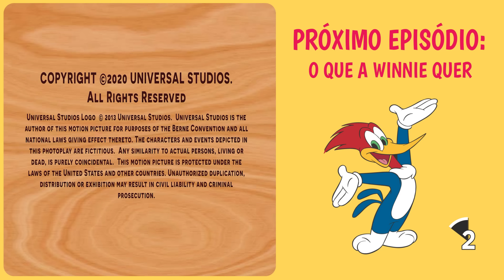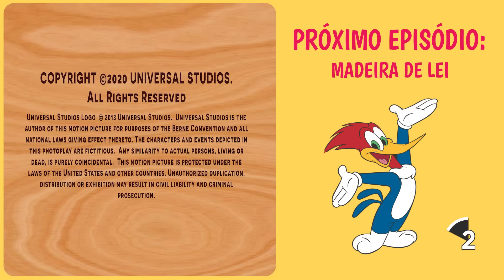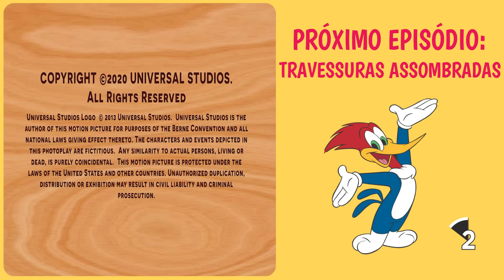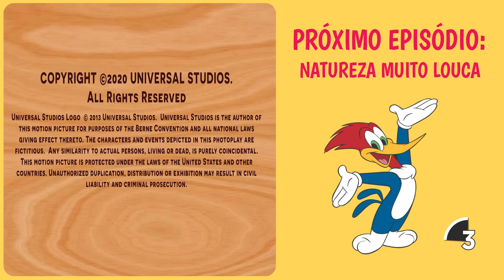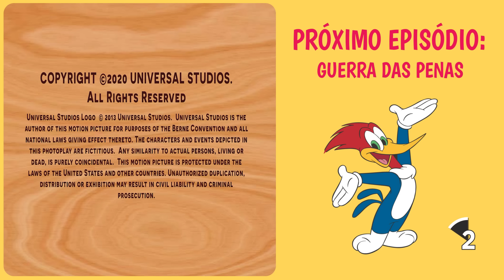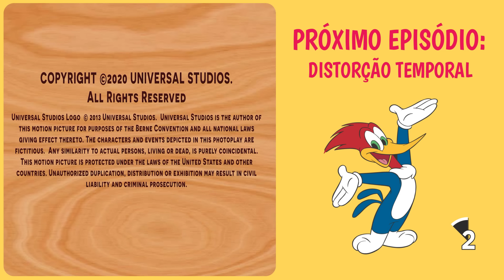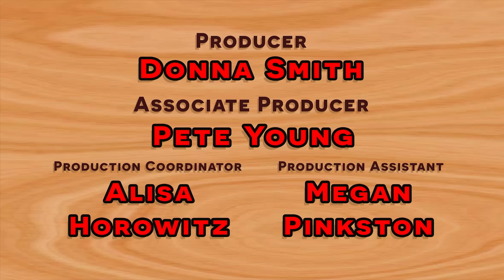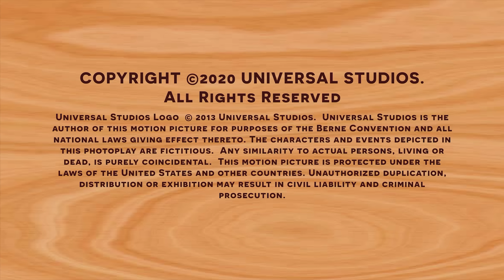Pica-Pau | Pica-Pau faz um churrasco | Desenhos Animados em Português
Picolino come todos os hambúrgueres que Pica-Pau fez para o seu churrasco!